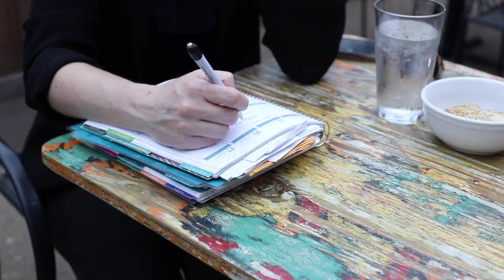WedPets Promo Video